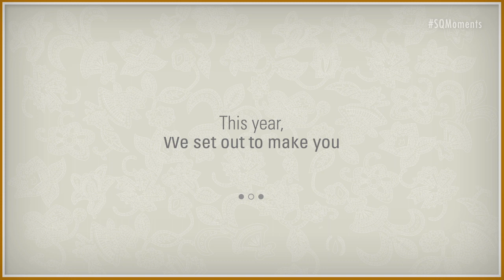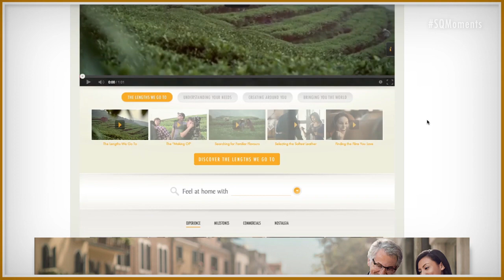SQMoments in 2013 | Singapore Airlines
Feel at home when you fly with Singapore Airlines. Here’s a look at some special moments on ground and inflight in 2013.

0:25 Innovating Around You
1:05 Connecting You to the World
1:24 Anticipating Your Needs

Innovating Around You
We brought you the latest entertainment on KrisWorld, the world’s most advanced inflight entertainment system. We also redesigned our SilverKris Lounges, to make you feel at home even before you board your flight.

Connecting You to the World
We constantly grew and renewed our fleet of Airbus and Boeing aircraft, and increased flight destinations like Melbourne, Jakarta, Tokyo and Copenhagen. New destinations were launched, and we flew the Airbus A380 to new cities including Shanghai.

Anticipating Your Needs
We made it possible to pay for all or part of your airfare with your KrisFlyer miles, increased baggage allowance to give you more space for your travel needs, and integrated Google Now so you could check real-time flight updates.

In 2014, a new year of travels beckons and we couldn't be more excited. From all of us here at Singapore Airlines, have a happy New Year!